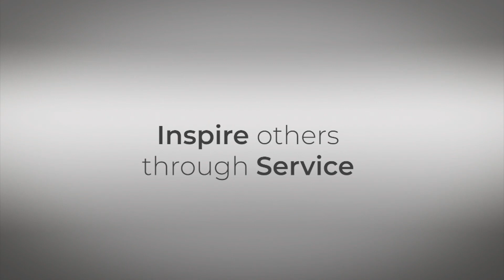Tim Storey // Presence // Part Four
Good Morning Congregation! Welcome to our 10 AM gathering, we are so glad you have joined us.

Join The Congregation and Pastor Tim Storey every Sunday at 10 AM in Placentia California.

You can also join us online at 10:30 AM on Youtube or Live.Congregationchurch.com